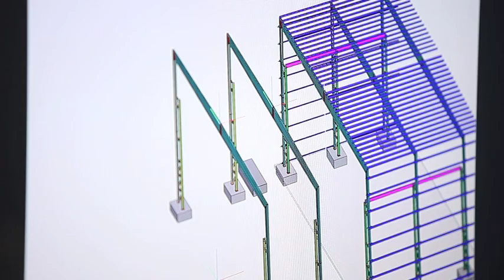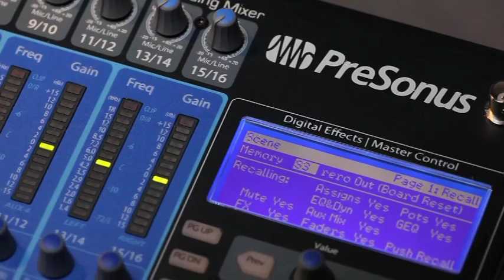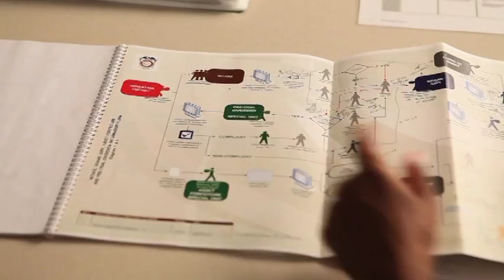The LSU Engineer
The LSU Engineer has a reputation as a hardworking individual and a solid team leader. Immersion in our unique south Louisiana culture affords our engineers and construction managers strong communication skills with both management and those in the field.